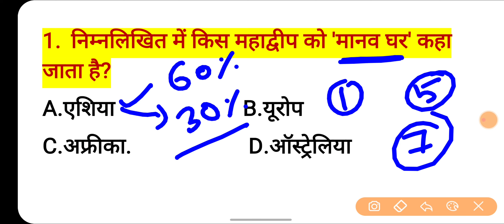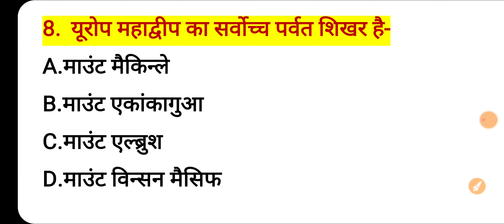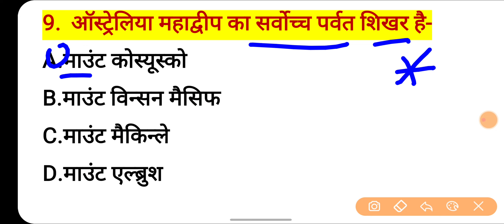GK Question || GK In Hindi || GK Question and Answer || GK Quiz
महत्वपूर्ण वीडियो :-

Channel keyboard :-
Public carrier
Vinod sharma g
Public Carrier